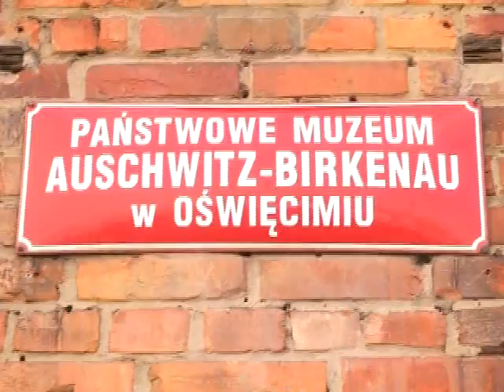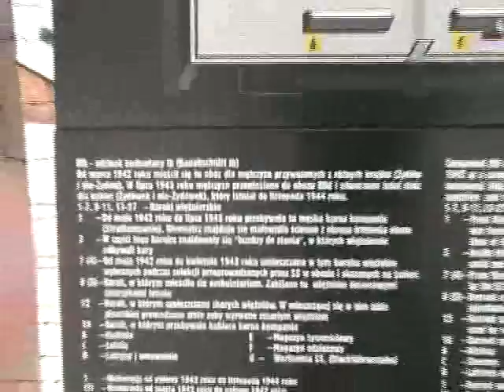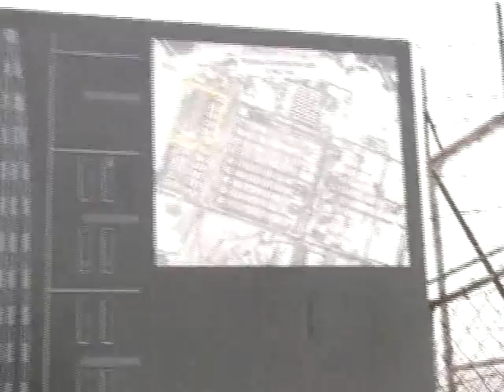KL AUSCHWITZ - BIRKENAU (OŚWIĘCIM) - Konzentrationslager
KL AUSCHWITZ II - BIRKENAU - German Death Camps (Oświęcim-Brzezinka) niemiecki obóz koncentracyjny na terenie Polski!.

Drugi główny obóz zespołu był przede wszystkim obozem śmierci  największym nazistowskim obozem zagłady. To w nim zginęła przeważająca liczba ofiar KL Auschwitz  ponad milion osób, tu były specjalnie zaprojektowane i wzniesione zespoły komór gazowych z krematoriami (zarówno prowizoryczne, w adaptowanych domkach chłopskich, jak i specjalnie wybudowane dla tego celu).

Komendantami byli tu  w czasie autonomii obozu (listopad 1943-listopad 1944):

SS-Sturmbanführer Friedrich Hartjenstein  od listopada 1943 r. do 8 maja 1944 r.
SS-Hauptsturmführer Josef Kramer  od 8 maja 1944 r. do 25 listopada 1944 r.